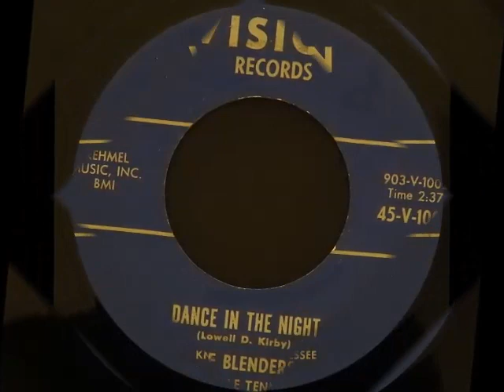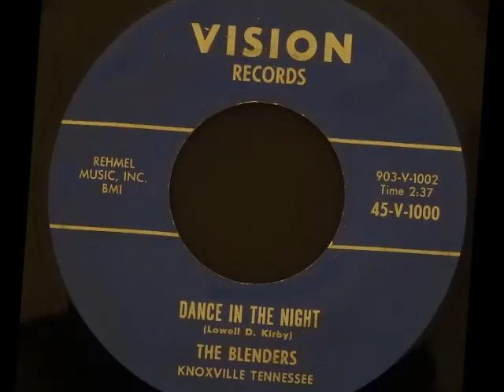THE BLENDERS - DANCE IN THE NIGHT - VISION 1000 - RARE POPCORN EXOTICA